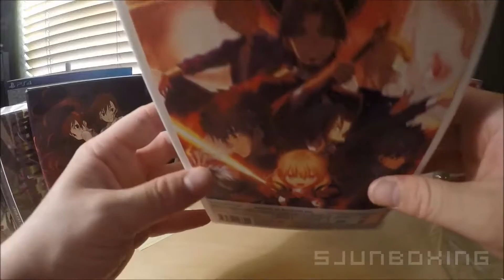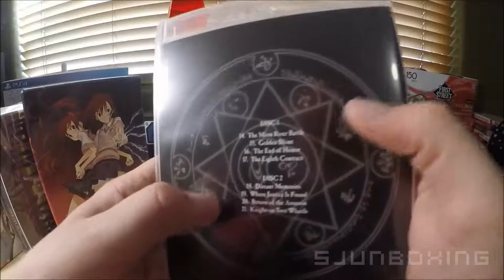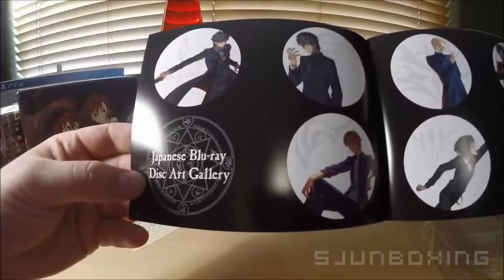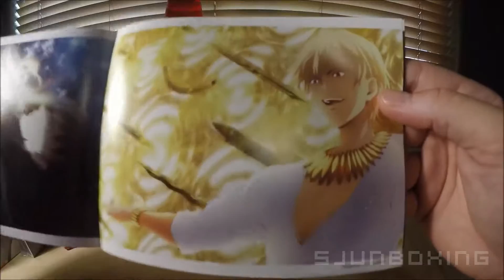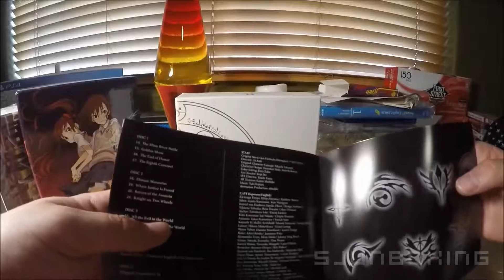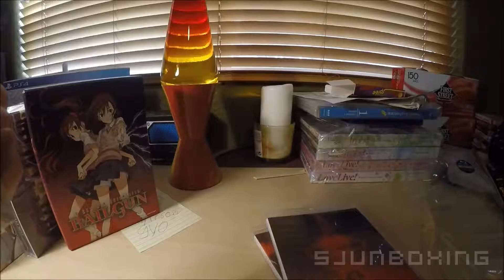Anime Unboxing of: Fate/Zero Blu-Ray Box Set 2 Hyb Limited Edition HD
In this video is: Fate/Zero Blu-ray Box Set 2 Hyb Limited Edition HD